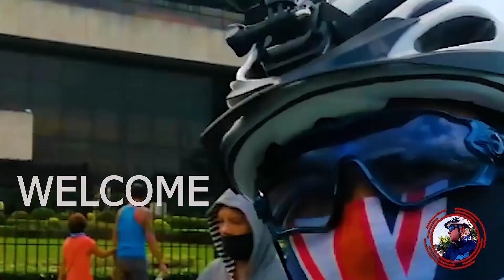Pwede na mag Bike! "Tara, Mag-Papawis Tayo Sandali" Granddaddy's Bike Ride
Granddaddy's Bicycle Ride
"Tara Mag-Papawis tayo Sandali"
A short bicycle ride to DJ Diokno Blvd
Join me guys on granddaddy's bike fitness on Granddaddy's Bicycle Ride.

mixkit-raising-me-higher
mixkit-soothe-me